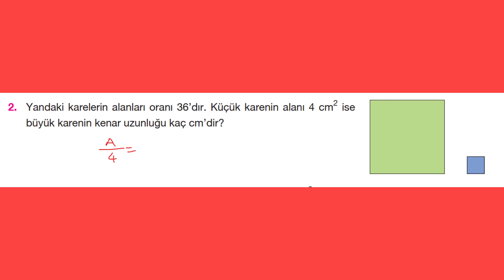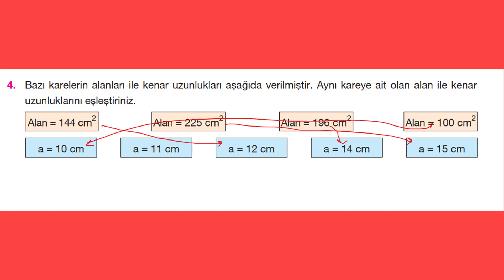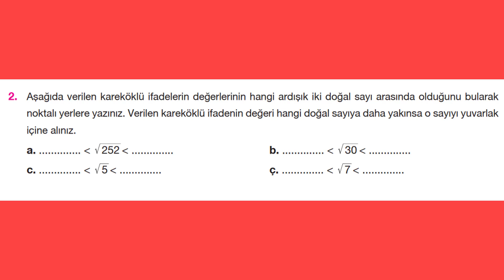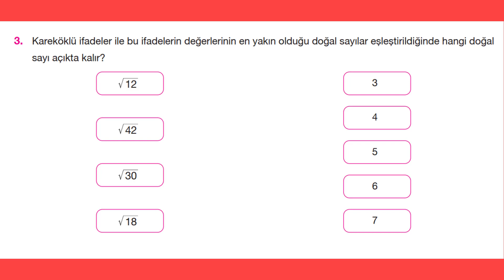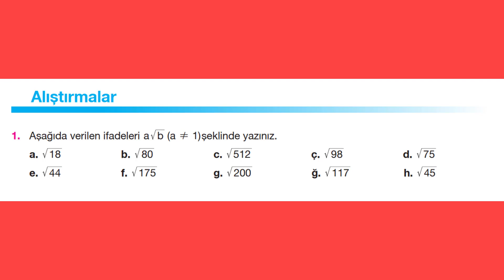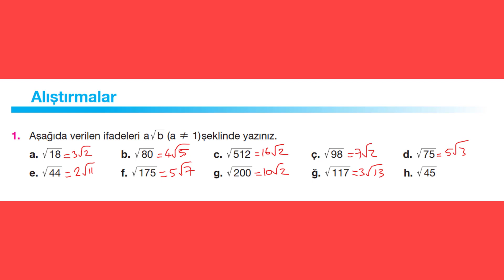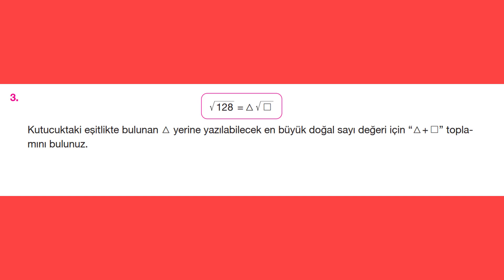8. SINIF MATEMATİK DERS KİTABI BERKAY YAYINLARI 1. ÜNİTE KÖKLÜ İFADELER KONUSU ALIŞTIRMALAR ÇÖZÜMLER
8. sınıf meb matematik ders kitabı 1. üniteköklü ifadeler konusu 57, 60 ve 63. sayfa alıştırmaların çözümleri.